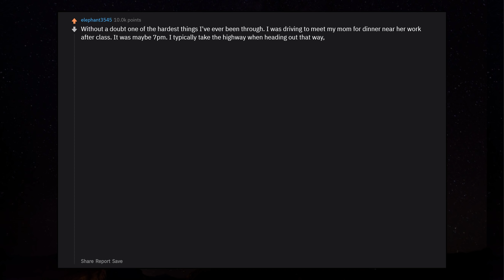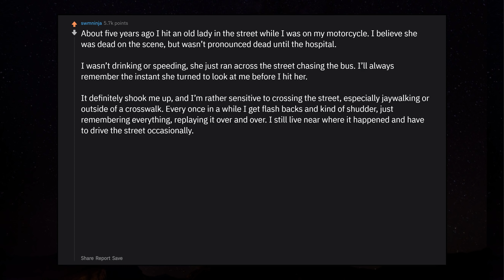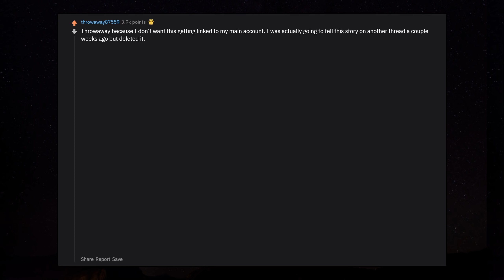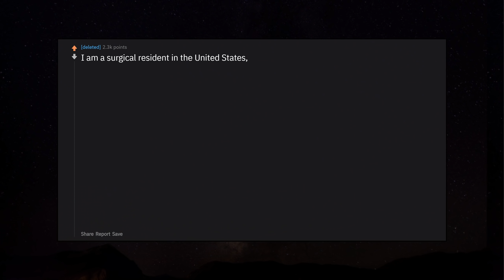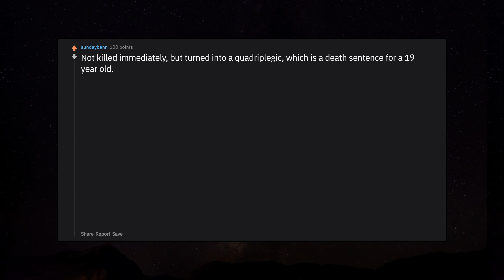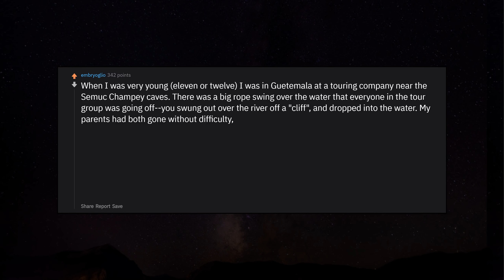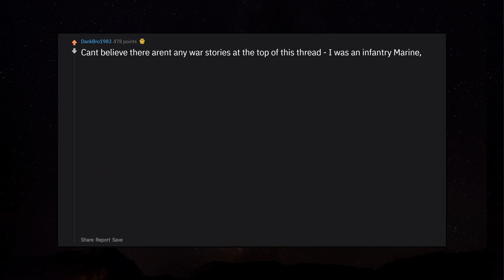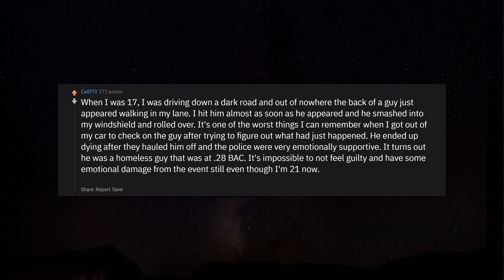People Who Accidentally Killed Someone, How Has It Impacted Your Life? r/AskReddit Reddit Stories